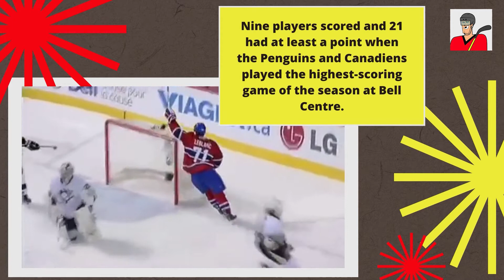5 NHL Epic moments Season 2012 (vol.1)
Follow Pucks vs Teeth on Instagram Limitation of games.

The season was shortened to 48 games from 82 and was limited to intra-conference competition.
The highest-scoring game. Nine players scored and 21 had at least a point when the Penguins and Canadiens played the highest-scoring game of the season at Bell Centre.
Stanley Cup. The Blackhawks captured the Western Conference championship and went on to defeat the Eastern Conference playoff champion Boston Bruins in six games to capture their fifth Stanley Cup in team history.
The best rookie. Landeskog led all Rookies in scoring with 13 points in 12 games during February.
A defenceman triumph. Erik Johnson became the first Avalanche defenceman to have a three-game goal streak.